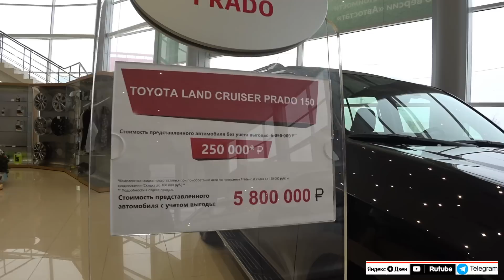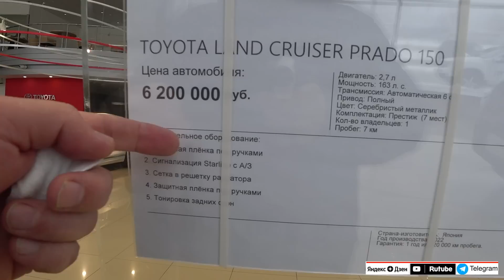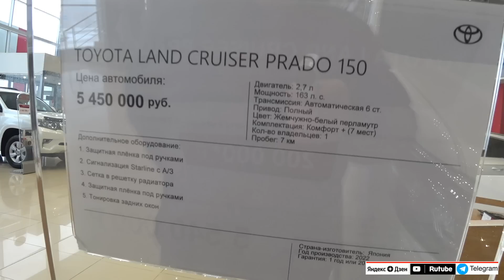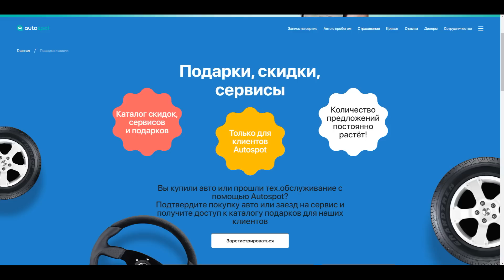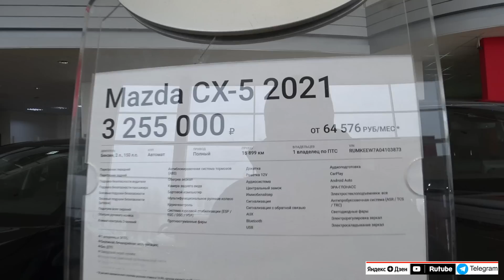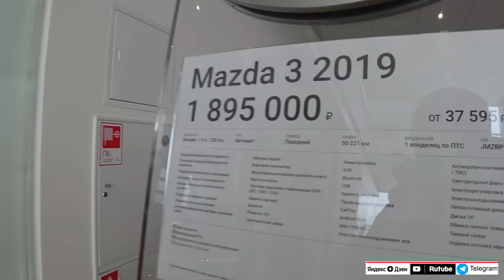TOYOTA ЦЕНЫ январь 2023